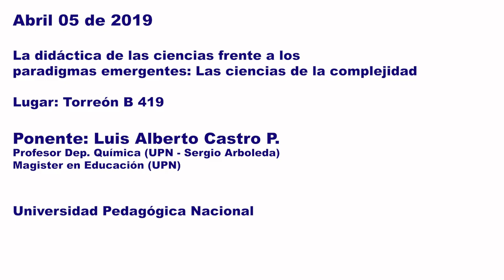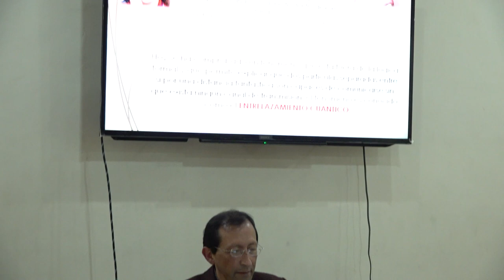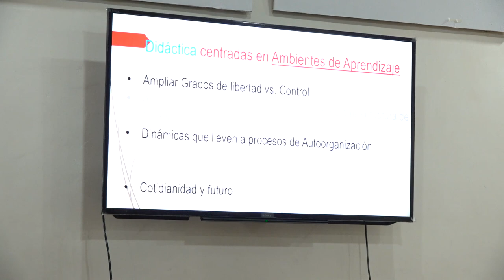La didáctica de las ciencias frente a los paradigmas emergentes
Profesor:  Luis Alberto Castro.
Abril 5 de 2019
Lugar: Torreón B 419